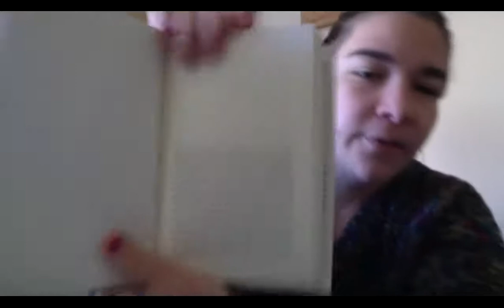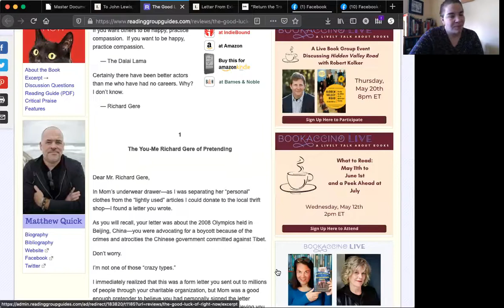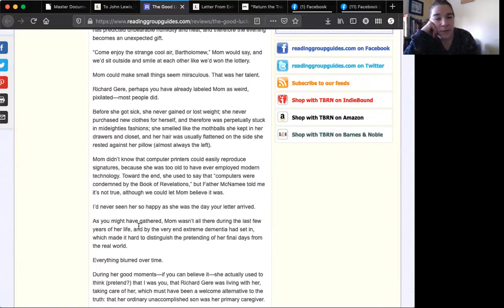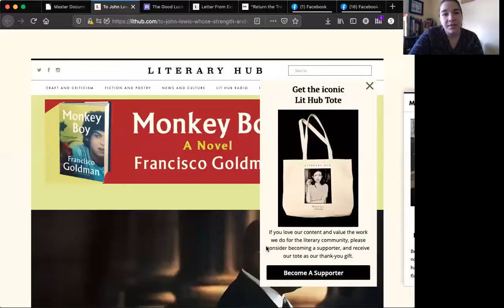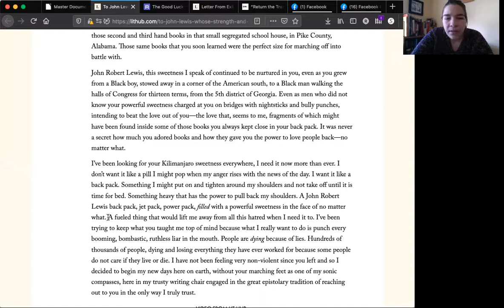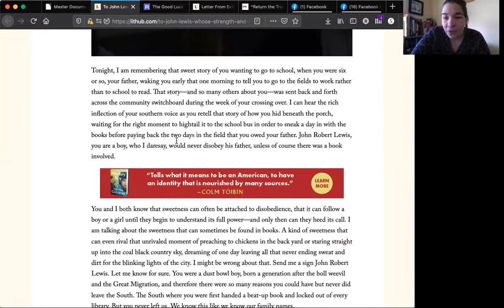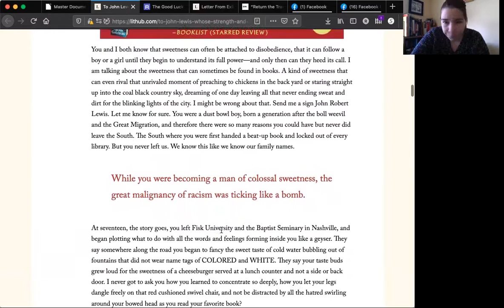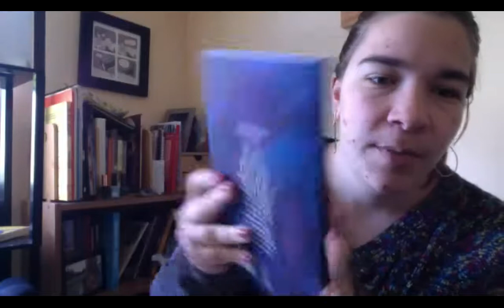Write More Light: Letter As Form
Today we talk about why the epistolary and tricks to a successful narrative through letter, including excerpts from Nikky Finney, Ta-Nehisi Coates, and Matthew Quick.